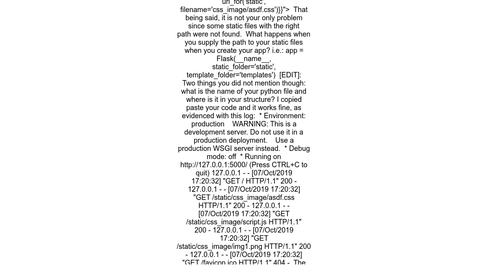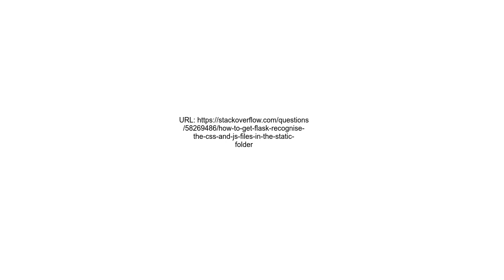How to get Flask recognise the CSS and JS files in the static folder